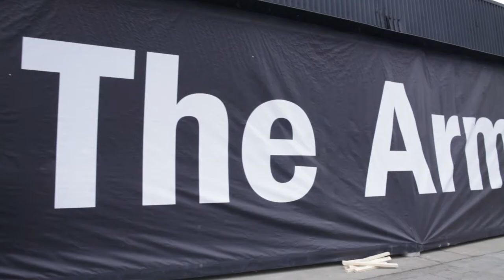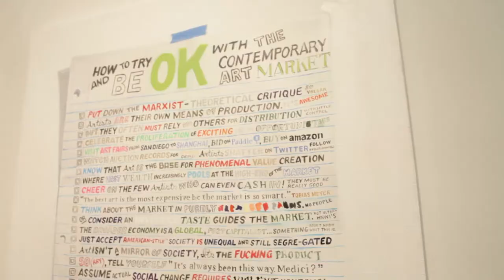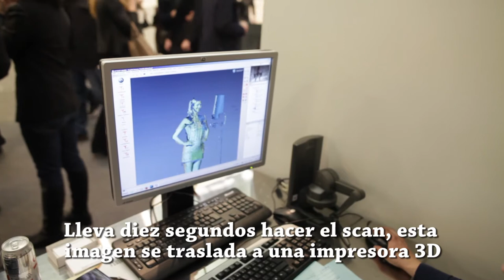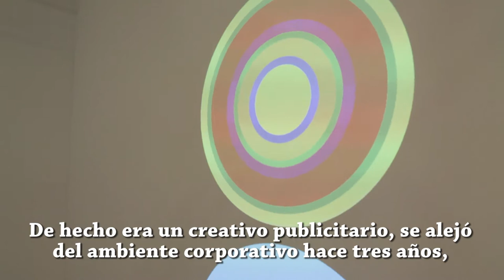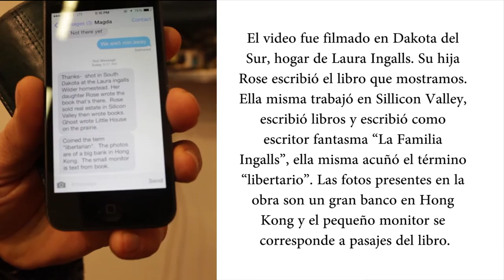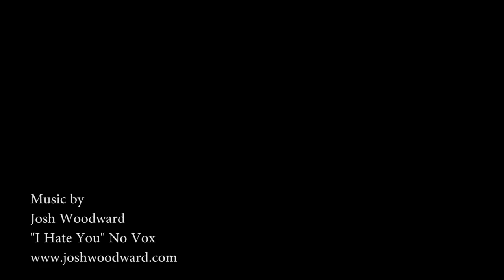The Armory Show Contemporary 2014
The Armory Show- Contemporary: Nick Cave, Lucio Fontana, Andy Warhol, Scott Short, Serge Alain Nitegeka, The McCoys, Taeyoon Kim y  Karin Sander.

Visitamos la inauguración del Armory Show, sección de Arte Contemporáneo.